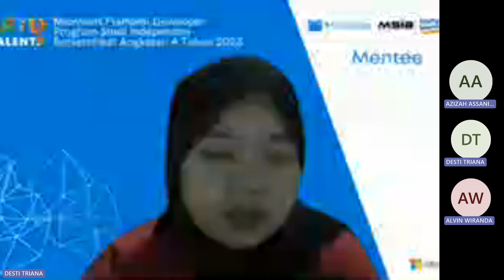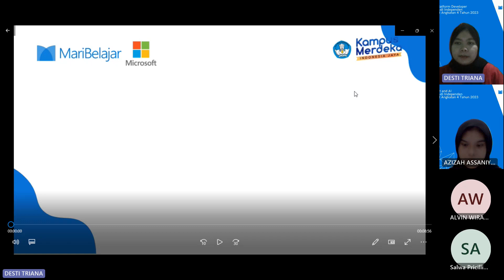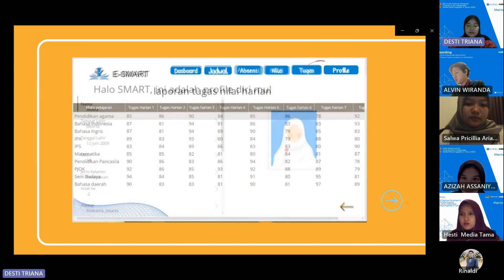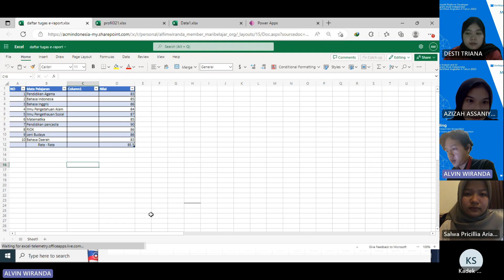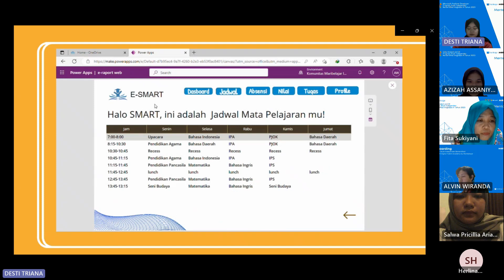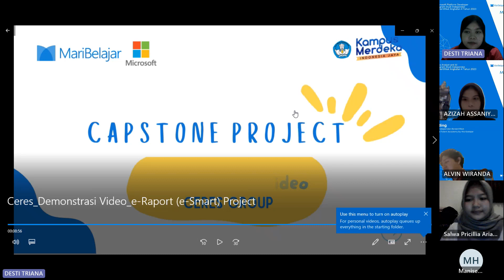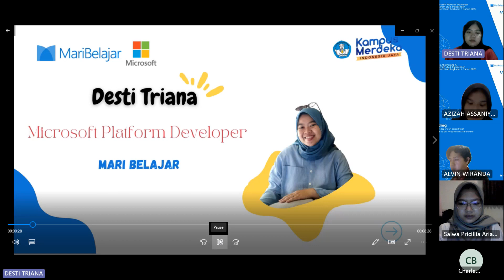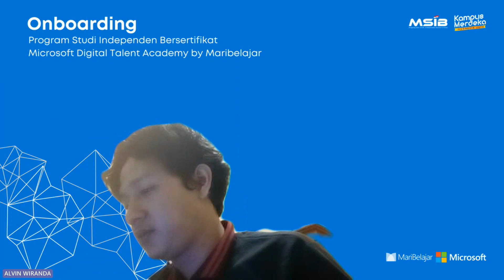Kelompok Ceres - Capstone Exhibition